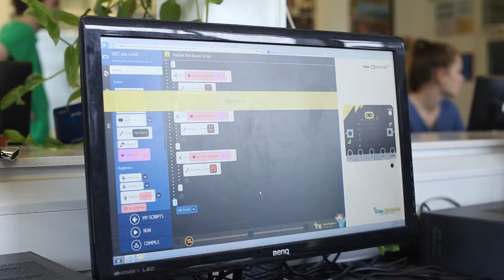BBC Micro:bit goes to Applemore College